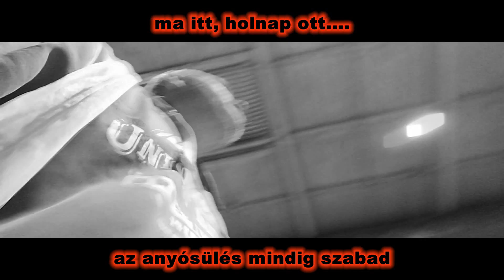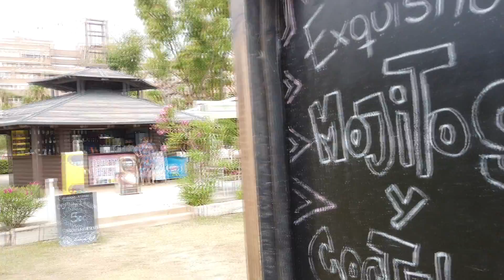Ha vki bunkó... Lengyelország a cél...ugrottam egy seggest...Szili Furgonnal Vlog 188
Ha valaki támogatni szeretné, hogy technikailag tudjak fejlődni, azt itt megteheti, Paypal